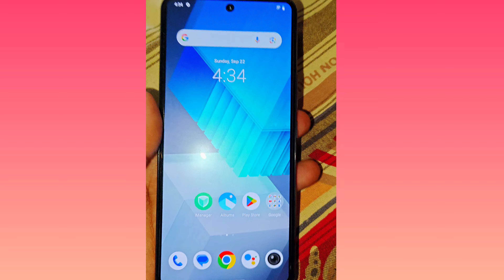మీ మొబైల్ పోయిందా? No problem#mobiletheft mobilerecovery mobiletheft newmobile mobile adda